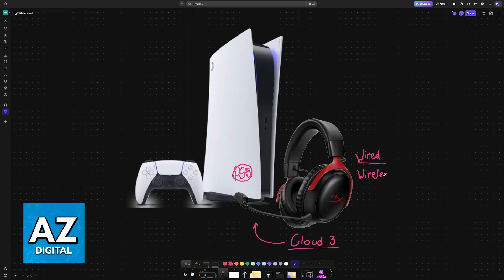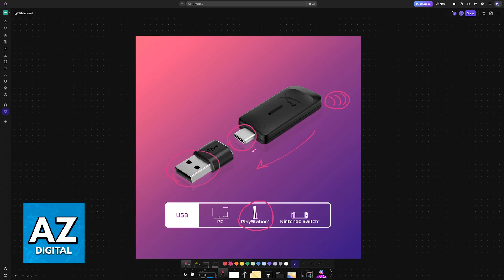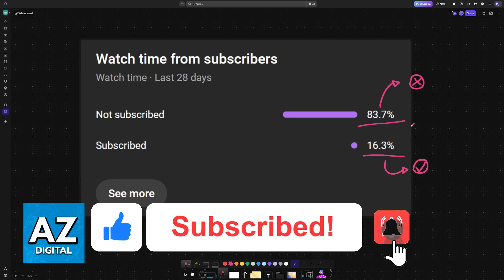How To Connect HyperX Cloud 3 to PS5 (2025) - Step by Step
In this video I will clear your doubts about how to connect hyperx cloud 3 to ps5, and whether or not it is possible to do this.